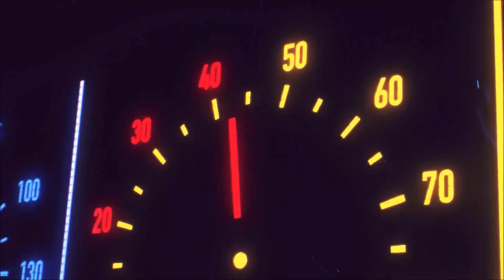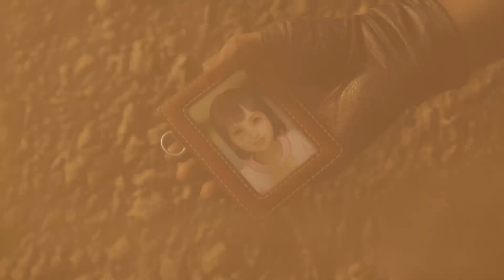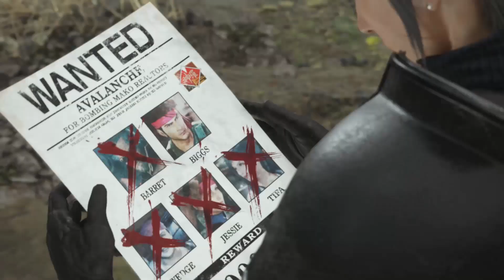FINAL FANTASY VII REBIRTH #27 : FUGA SUL FUORISTRADA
EPISODIO PRECEDENTE
CON COSA REGISTRO
ELGATO HD60+